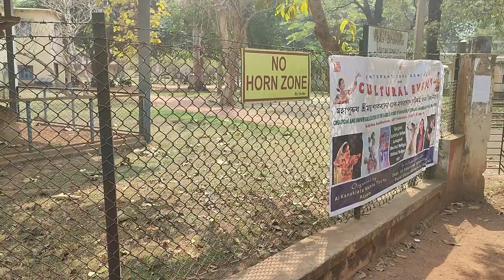SAHAR KOLKATA VLOG | Food & Travel | Top-Places To Visit | complete Tour Guide@santiniketan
Welcome to the ultimate Santiniketan vlog adventure! Join us on a mesmerizing journey through the quaint town of Santiniketan, renowned for its cultural heritage and artistic charm. Discover the hidden gems and cultural landmarks as we explore this artistic hub. From captivating Tagore's Ashram to vibrant local markets, this vlog showcases the essence of Santiniketan in all its glory. Witness the beauty of nature, indulge in traditional festivities, and immerse yourself in the artistic vibes of this vibrant town.